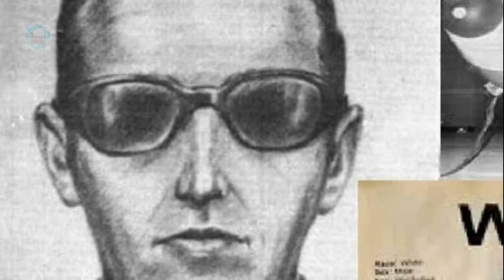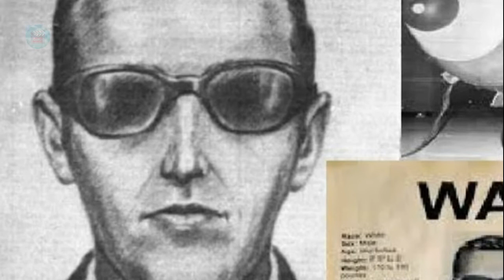Dan Cooper - the man who managed to make the "Most daring robbery in the air" and escape